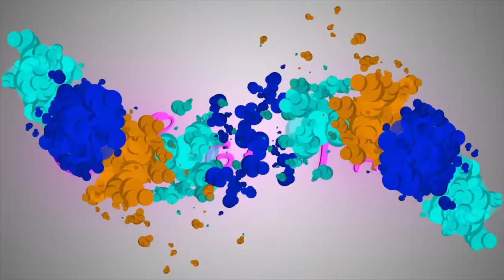We Tried BABYSITTING For 24 Hours...*Bad Idea*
Hi babes!

All i have to say is... Welcome to the CRINGIEST FAMILY ON YOUTUBE❤️